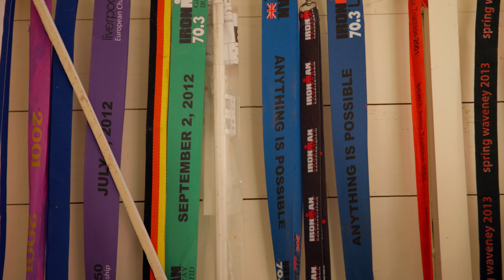This is MAKE or BREAK! - IRONMAN CAIRNS